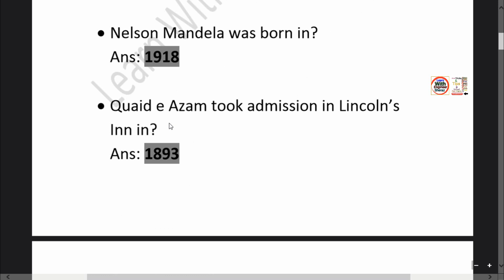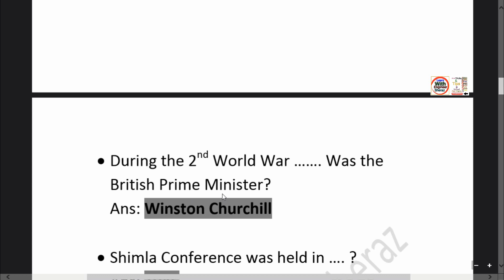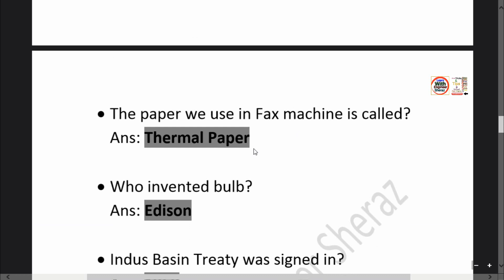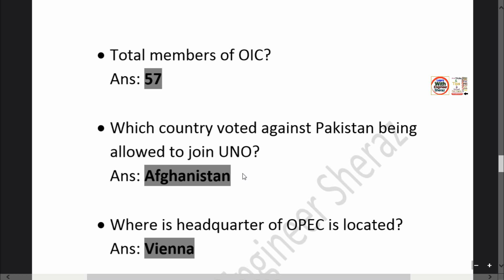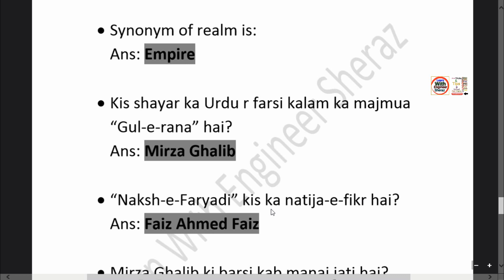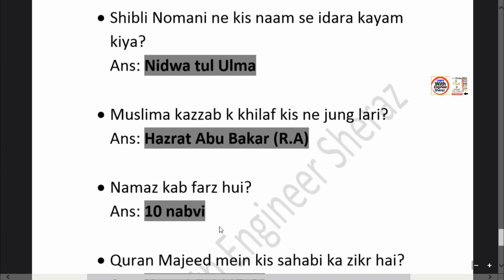Solved Past Paper of Public Relation Officer (BPS-17) PPSC 2014 Punjab Auqaf Department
Solved Past Paper of Public Relation Officer (BPS-17) PPSC 2014 Punjab Auqaf Department | Past Paper | FPSC | PPSC | NTS | Learn With Engineer Sheraz